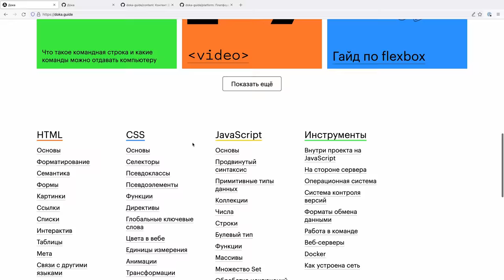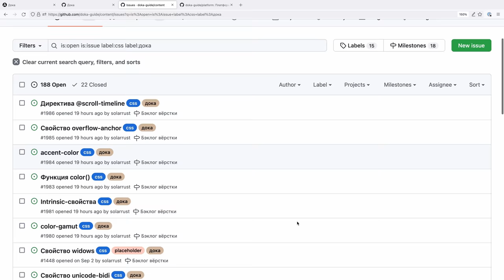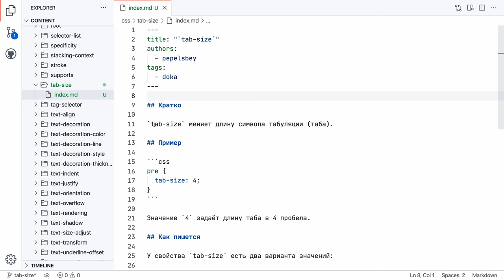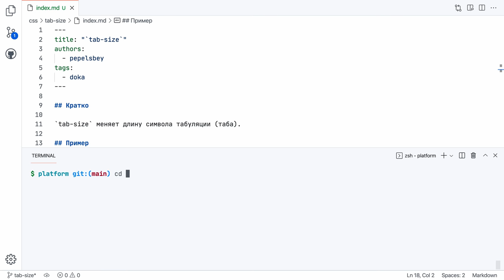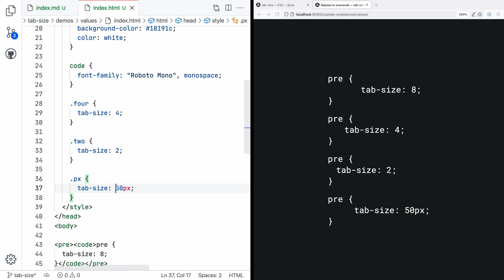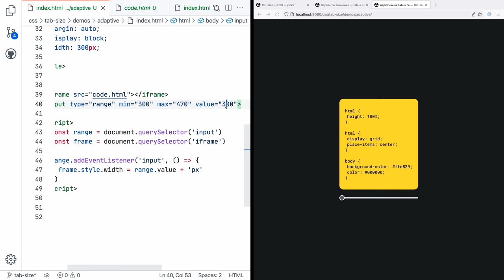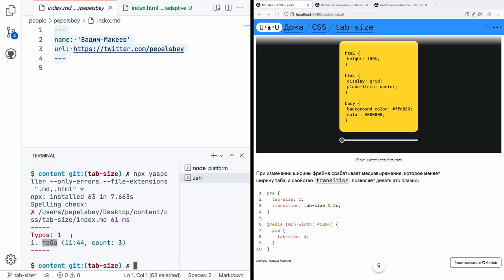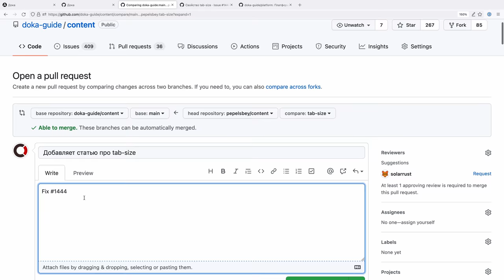Дока — как добавить пул-реквест со статьёй, на примере CSS-свойства tab-size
00:00 Интро
00:39 Обзор Доки
01:50 Дока на Гитхабе
03:06 Статья про tab-size
04:16 Форк, клон, ветка
05:32 Новая статья
08:04 Превью на платформе
10:59 Первая демка
13:34 Вторая демка
17:16 Описание и автор
18:38 Проверка орфографии
20:27 Коммит и пул-реквест
22:28 Выводы
23:00 Аутро

Камера: Sony A7C
Объектив: Sony 24–70 мм, f/4
Микрофон: Audio-Technica BP40
Свет: Amaran 200d + Light Dome
Софт: DaVinci Resolve, iZotope RX